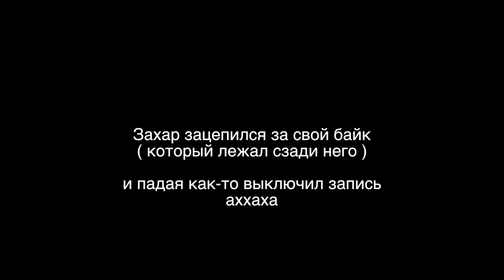Кошмарим охраников в переходе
Когда у тебя в городе нет крытого скейт парка ( И негде кататься  зимой ) и ты говоришь что на улице холодно - это все чушь! Можно даже без трюков провести весело время, и весело покататься, главное не быть пидарбабой, не сидеть дома зимой,Так что хватить  ныть и не красить ногти пацаны - пора катать